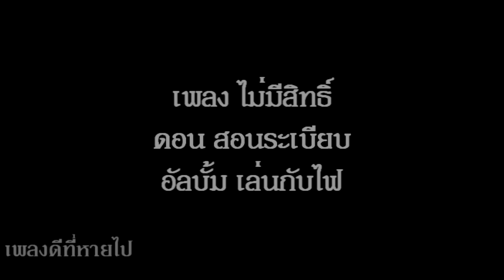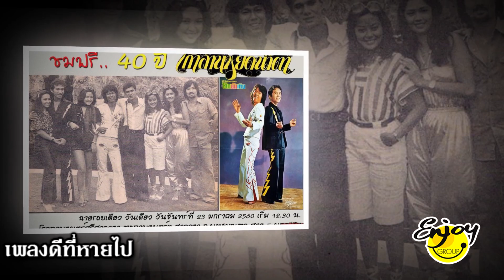เยินเลย อัลบั้ม เล่นกับไฟ ดอน สอนระเบียบ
"เยินเลย" คำร้อง "อาจินต์ นิลเพชร" ทำนอง "ต่างประเทศ" เรียบเรียง "ธนา ลวสุต" เป็นงานเพลงในอัลบั้ม "เล่นกับไฟ" ของ "ดอน สอนระเบียบ" กับ "นิธิทัศน์เอนเตอร์เทนเมนท์" ในปี 2536 ขอบคุณเจ้าของภาพนิ่งทุกภาพ คลิปโดย "เอ็นจอยกรุ๊ป" ครับ